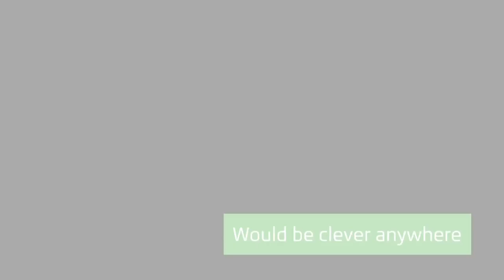Škoda Simply Clever - Umbrella In Both Frond Doors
Al-Bazai Automotive Co. -  Part of Saleh Al-Bazai Automotive Group